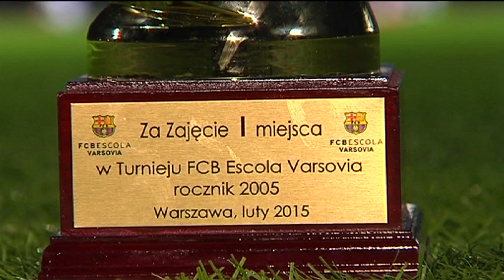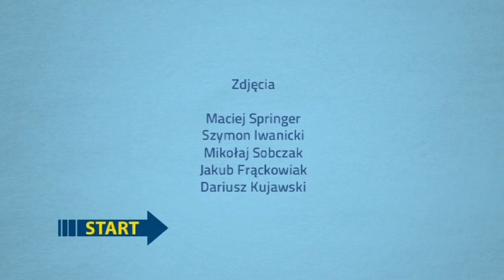Nowy program Lech TV: Start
Zapraszamy na pierwszy odcinek programu "Start". Mateusz Kuźniewski pokaże Wam jak funkcjonuje Akademia Lecha Poznań.